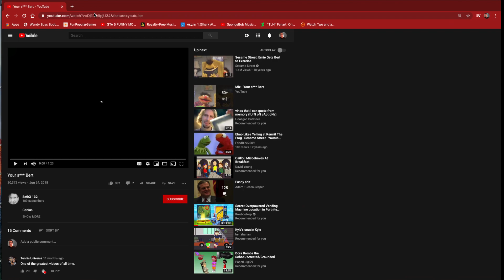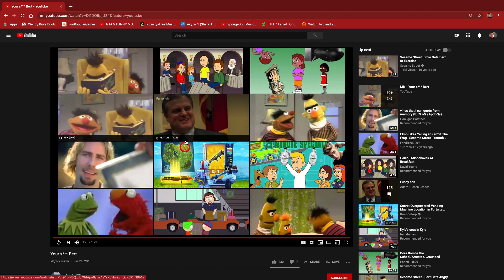Your s*** Bert Reaction Video || Bert's S**t!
So funny as hell.